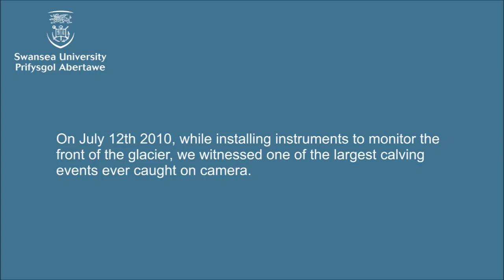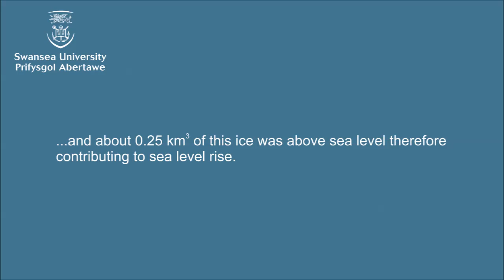Large Calving Event at Helheim Glacier in Timelapse, Greenland, 12 July 2010.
In July 2010, researchers Timothy James (@arctic_mit) and Nick Selmes were installing instruments on the south shore of Helheim Fjord in Greenland when they heard the most unbelievable sound.  This is what unfolded before their eyes.
Please use (with appropriate acknowledgement) for education and research purposes.
**An important footnote: the ice above sea level in this calving event (about 0.25 cubic km) represents a contribution to sea level because the front of the glacier is not floating. If the glacier front was floating, this ice would have already displaced its mass in the water and the calving event would not be a contribution to sea level.